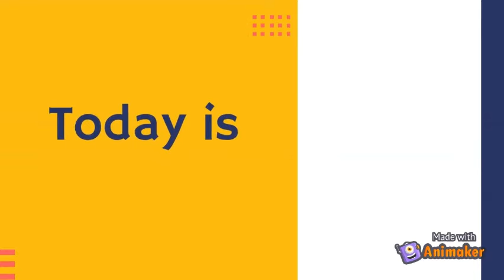World Kindness Day: November 13, 2021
Hi. SURPRISE!
It's world kindness day, November 13, 2021!
Hope u enjoy da video!

TO GET A FREE SUB AND A LOVE ON UR COMMENT:
1. comment "I completed it!" below
2. like the video

AHHHH!